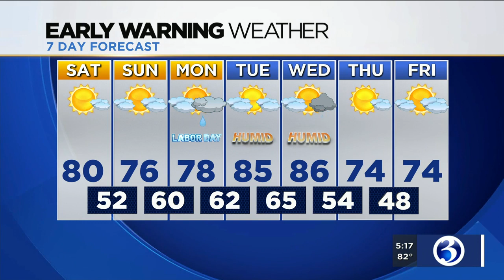FORECAST: Most of the Labor Day weekend will nice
Most of the Labor Day weekend will be nice, but it won't be completely rain-free.